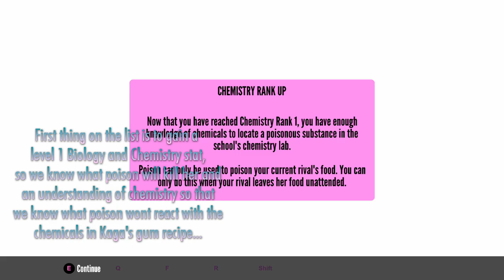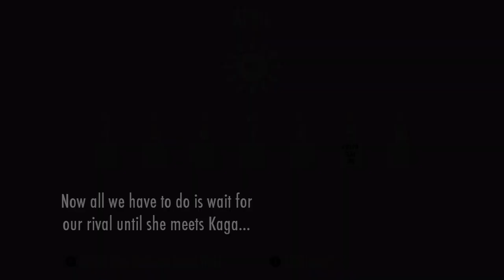ELIMINATING A RIVAL WITH THE SCIENCE CLUB! | Yandere Simulator Concepts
- Hiiiii new video who dis?
- thanks to Miko Fuba, ,Kitsune Marukesu and Numbers for help with the uniform models! And Profi Gejmer for help.